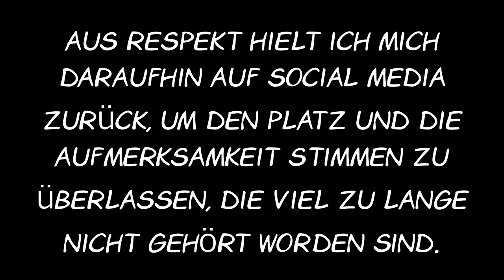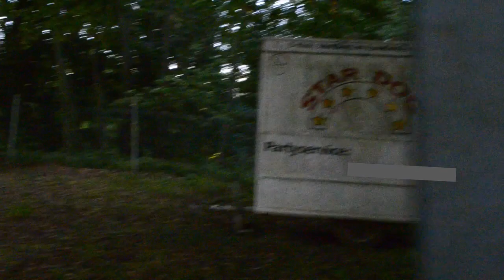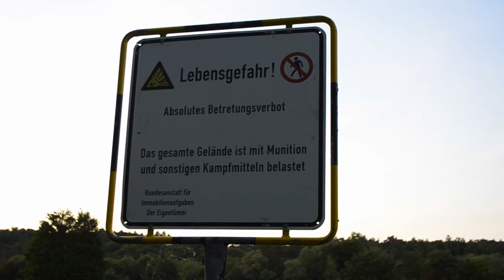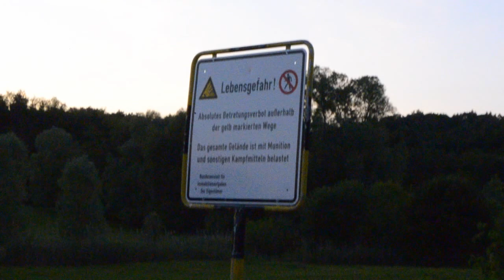VLog 42: Dieses Haus steht leer! 😲 Urban Exploring mit dem Fuchs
Hallo meine Füchse!
Heute versuchen wir mal was ganz anderes und zwar UrbEx. Ich nehme euch mit in ein verlassenes Haus im Wald!